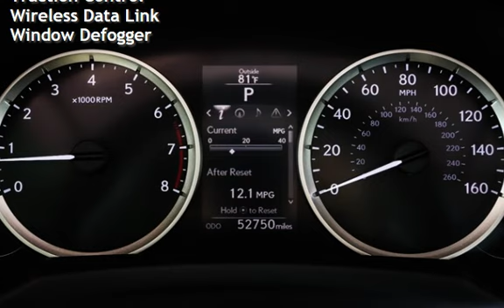2015 Lexus IS for sale in NEPTUNE CITY, NJ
MICHAEL’S MOTORCARS proudly offers this 2015 LEXUS IS 250 with only 52K Miles!

This vehicle features a CERTIFIED ONE OWNER CARFAX Report!

Key Factory Options include:  REAR VIEW BACKUP CAMERA - Keyless Push to Start Ignition - Sunroof - Heated Leather Seats - System - Usb &amp; Auxiliary Input - Bluetooth Connectivity - Sirius Xm Radio!

 We look forward to hearing from you! Se habla espa&#241;ol!